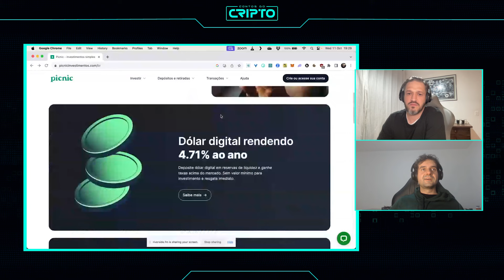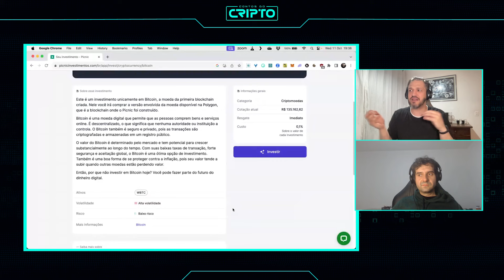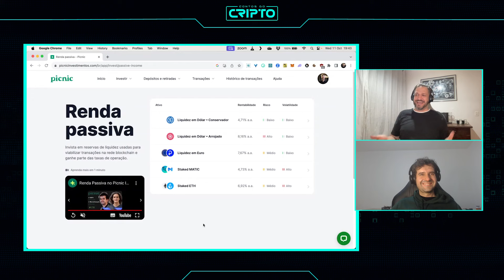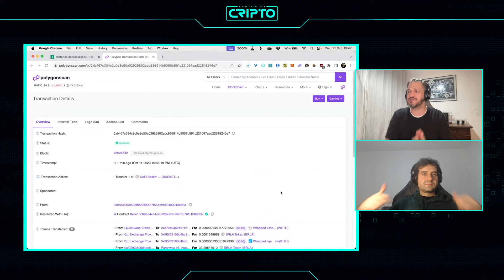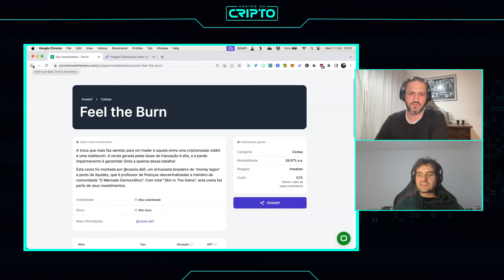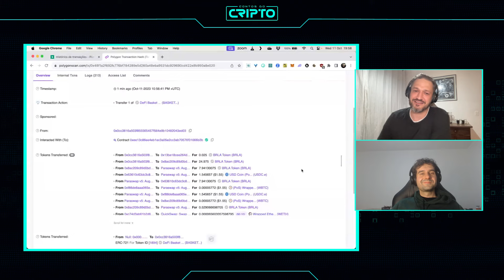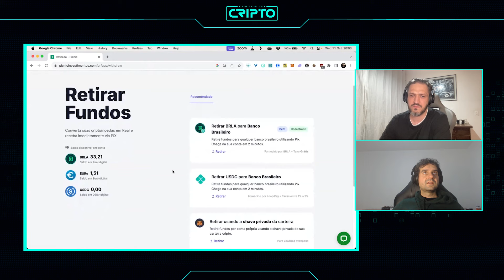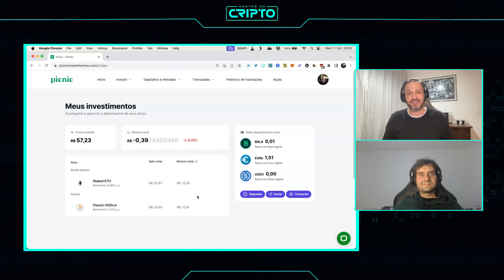TUTORIAL PICNIC - Como entrar em DeFi só com E-Mail e PIX - Ep. 011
Este episódio é um tutorial imperdível! Vamos conhecer a PICNIC, uma corretora disruptiva, criada por brasileiros, que roda completamente dentro do universo blockchain mas que tem operações em sua plataforma que são muito simples e de fácil uso para quem está acostumado com o mercado financeiro tradicional e já utiliza aplicativos de bancos ou corretoras no dia a dia.

Nosso convidado de hoje, João Ferreira é CoFundador da PICNIC, formado em economia pela UnB, possui experiência na área de dados dentro do mercado financeiro tradicional e também atuou como Head de Growth no Uber Eats.

Nesse tutorial o João traz uma nova forma, muito mais acessível, de utilizar a blockchain e DeFi em conjunto com os ativos digitais de uma maneira que busca alcançar um público que não tem conhecimento técnico tão avançado a respeito dessas tecnologias ou que não querem se preocupar em fazer sua auto custódia.

Tudo isso, utilizando a tecnologia de 'Account Abstraction', que permite que os contratos inteligentes iniciem transações por conta própria, de modo que qualquer lógica que o usuário deseje implementar possa ser codificada na própria carteira de contrato inteligente e executada na rede Ethereum.

Acesse agora o conteúdo completo e acompanhe, de maneira didática, todo o processo.

📑  Capítulos:

00:00 - Abertura e apresentação
01:07 - O que é a PICNIC e 'Account Abstraction'?
04:43 - Utilizando a PICNIC na prática - Criando uma nova conta
07:53 - Depositando os fundos
09:05 - Stablecoin BRLA - Token do Real
10:28 - Comprando o primeiro ativo digital
13:56 - Renda passiva com ativos digitais na PICNIC
17:03 - Pool de Liquidez com ETH - Staked ETH
19:38 - Por dentro do processo de Staking de Ether
22:15 - Cestas de Ativos na PICNIC
22:37 - Trocas entre Stablecoins
24:02 - Apresentando as Cestas de Ativos
28:47 - Adquirindo uma Cesta na prática
31:18 - Comprando Euro com BRLA
34:48 - Sacando reais da plataforma
39:51 - Recomendações
41:07 - Encerramento

🚨  ATENÇÃO 🚨
Evite cair em golpes.
Este vídeo não é uma recomendação de investimento.